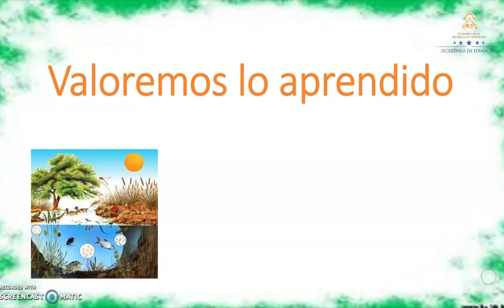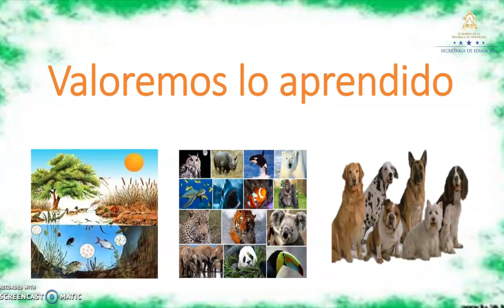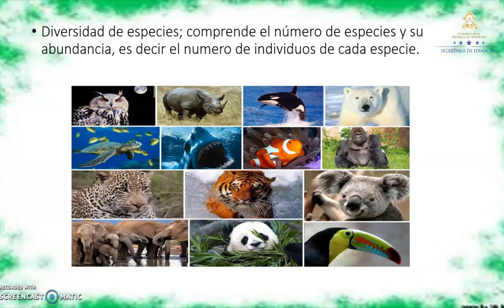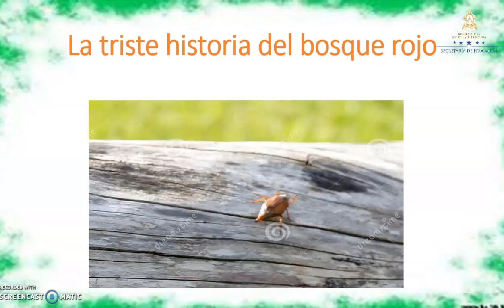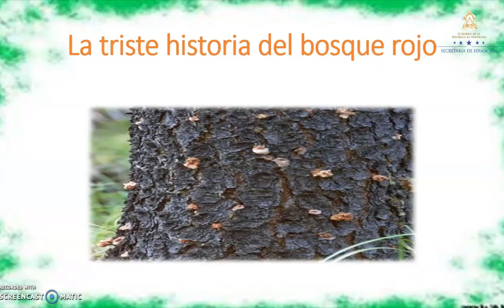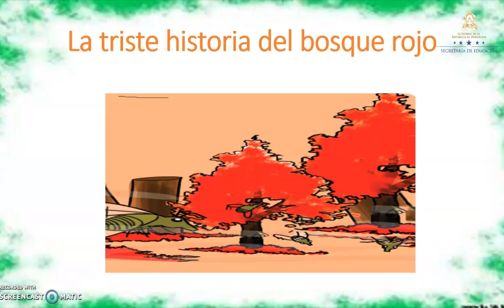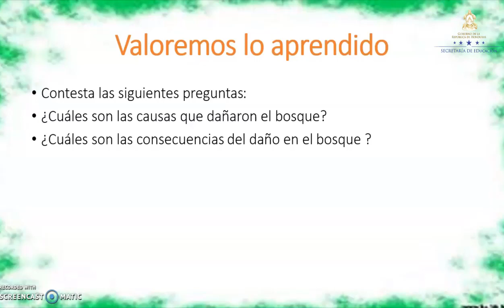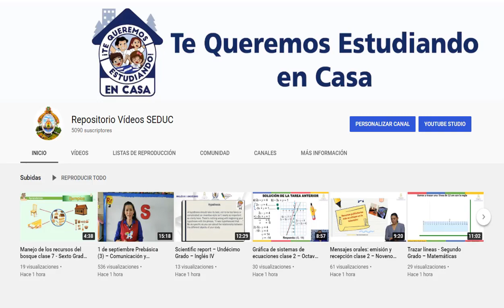El Bosque Rojo - Sexto Grado – Ciencias Naturales